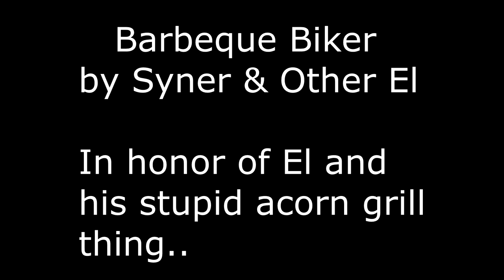Barbeque Biker Official Audio